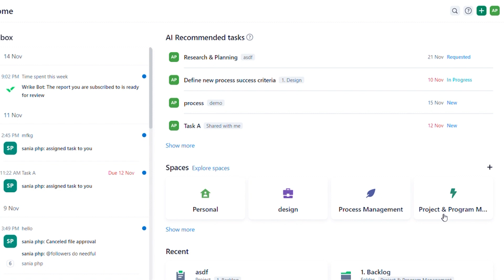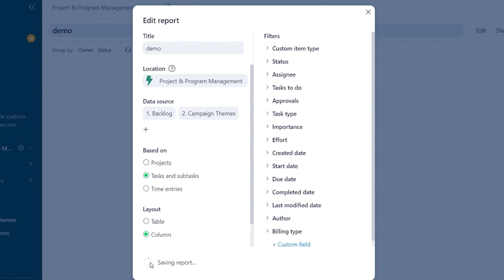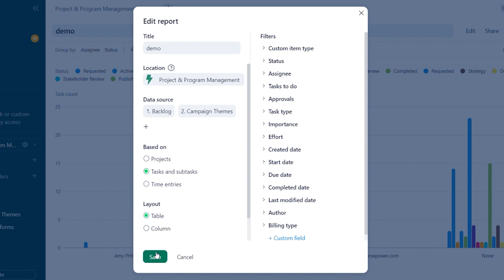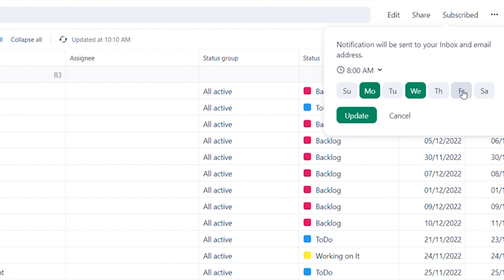How to make a report in the Wrike | Guide to Creating and Visualizing Reports - Software Horsepower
wrike is the best platform for checking out reports and quickly visualizing your work

Click on space, go to the tool and click on the plus button and the option of report is visible there. The first step is to create a new report, then just click and define the name of the report.

The next is to decide the details to include, from the various options such as a custom report of a project or  any overdue task, and Subtask by assigning weekly project reports or do task reports or times spent this week, when the project is due this month's report. let’s click on the custom report.

Define the project in folder space. So one can work with multiple projects or folders just by clicking on the plus button. One can work with multiple folders by selecting the next folder based on the project and task or subtask. The third step is to apply the filter to refine the report.

One can filter any system report like the owner. From the drop down, one can select the two owners also. The starting date, finished date can be selected and reports can be checked for today and final report for the month.

And here one can work with multiple filters. The final step is to define the layout or format of the Final output. One can select the column as well as the table.

Check column, after that, one can work with the table. So now the report is ready to save and run. One can add it to the report by clicking on the ad button and work with tasks and subtasks.

So the report is grouped by the assigned status. To view active reports click on the active tab. To view all reports, just click on the tab again.

One can see more options and choose from the option like flip the axis or side by side view and can check out the multiple forms.

With more actions one can define and check out the snapshot. If one wants to send a snapshot to the client or colleague or teammate or manager, just use the snapshot,create and send it by email or  can check out a duplicate of this report.

Check out the table report, ad and then click on the desks and save it. One can add and remove the column by clicking on the gear tab.

Here, one can check the tabs required and uncheck the non required ones. Like item type and planned fees and planned cost. If one wants to work with a completed date, just click on the completed date so it can be added to the report.

So an updated report will be shown on the data for a particular day. This is how one can create a report in wrike.
Contact software horsepower for free demo and best offers.